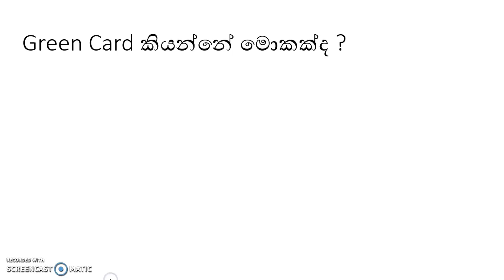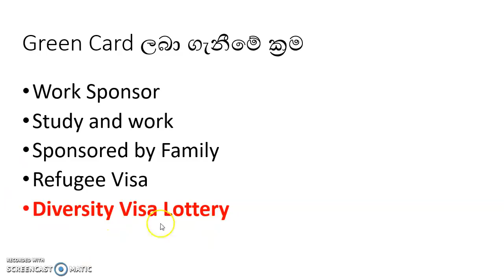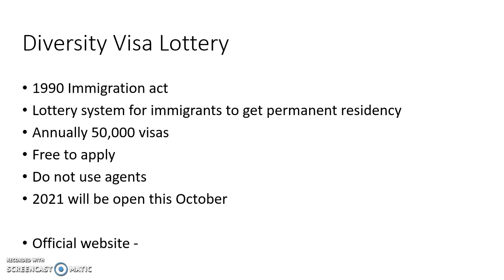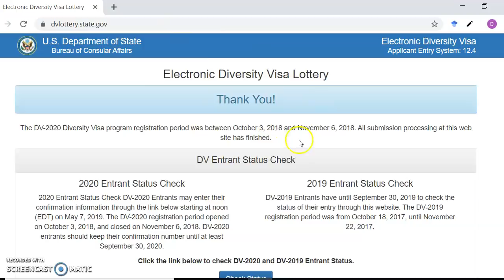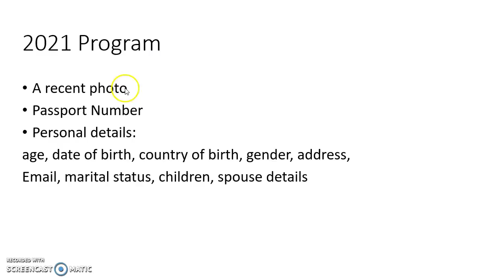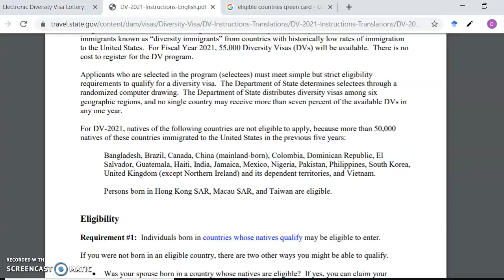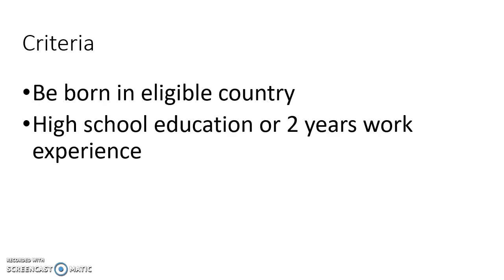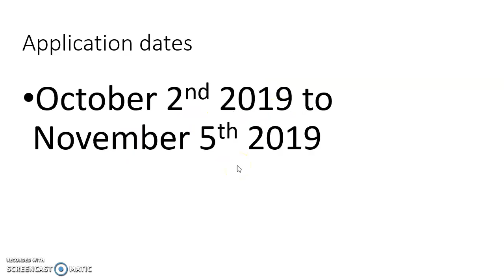ඇමරිකාවේ Green Card අයදුම් කරන්න ලැහැස්ති වෙමු ! DV Lottery 2021